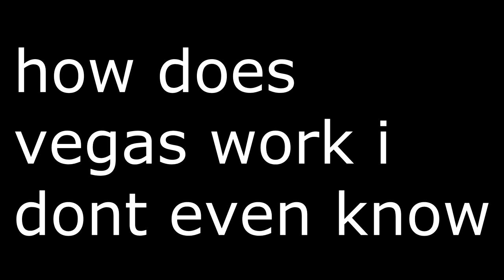Scribblenauts: the Supersammy squad car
Sammy cant spell in this water weasels